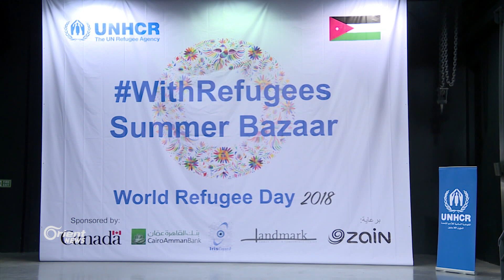بصمة مميزة للاجئين السوريين ضمن بازار خيري بالأردن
شارك لاجئون سوريون في بازار خيري نظمته مفوضية اللاجئين في العاصمة الأردنية بمناسبة يوم اللاجئ العالمي ، وتلقت هذه الفعالية دعم السفارة الكندية وشركات أردنية إضافة إلى حضور شخصيات رفيعة ، حيث يحتوي البازار على أكثر من ٣٥ حرفة وصنعة مختلفة قدمها اللاجئون بمختلف جنسياتهم للزوار .
أمير عبد الباقي - عمان